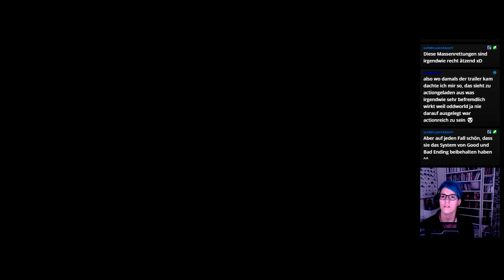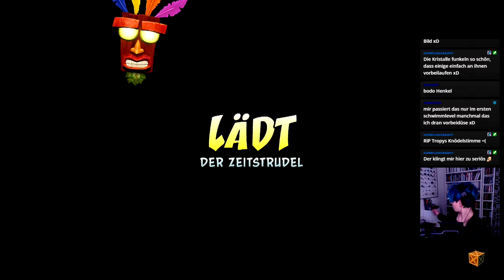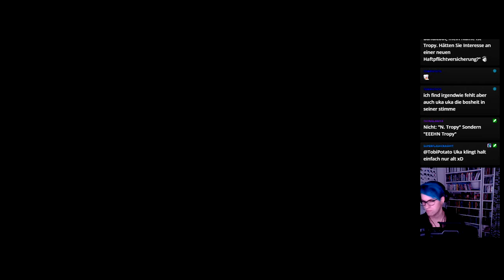Let's Play -LIVE- Crash Bandicoot 3 (N.Sane-Trilogy) [100%] #12